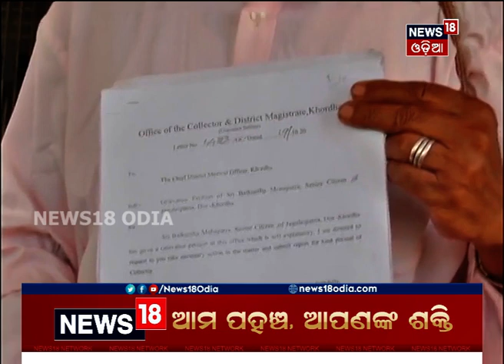ଖୋର୍ଦ୍ଧା ଜିଲ୍ଲା ମୁଖ୍ୟ ଚିକିତ୍ସାଳୟରେ ଦଲାଲ ରାଜ୍‌ !